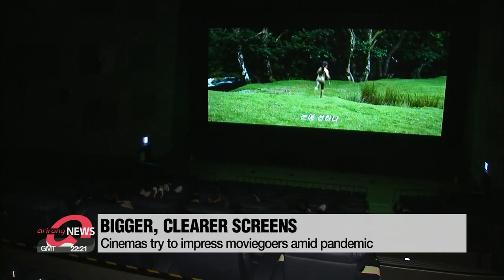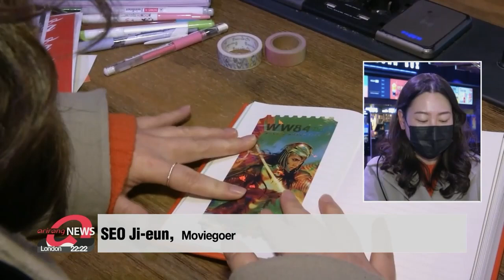Cinemas trying their best to attract moviegoers during COVID-19 pandemic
첨단 LED 스크린에 '다꾸'까지 극장들 안간힘

The number of moviegoers in South Korea has again hit its lowest point amid strengthened social distancing measures.
Cinemas across the country are trying their best to bring more people in by holding special events and by showing box office favorites..
Kim Cheong-ah has more.
This is one of the world's two largest LED screens there's one in China and now there's one here in South Korea.
This particular LED screen is a whopping fourteen meters wide, four meters wider than the ones first used in 2017.
It also is about ten times clearer than a regular screen... and the extra speakers help give the audience a more immersive experience.
"We've heard that the screens are really clear...particularly when it comes to colors. Also people seem to enjoy how real it feels when watching dynamic movies."
Cinemas have also started doing what is being called an "original ticket event" for people to decorate their diaries... something of a trend among young people.
Receipts from the ticket machines can be exchanged at the kiosk for a more traditional-looking movie ticket... where diaries are also sold.
"It's easy to forget after watching a movie but now I can remember what I've watched and replay the memories when I look at it again. I like the feeling of making a record."
Also, with the production of new movies postponed due to the pandemic, old movies have been appearing in cinemas.
Ticket sales have been performing well for modern classics like 'La La Land', '1917', and 'Begin Again.'
But, movie fans will be hoping that there comes a day when they can go and watch the latest releases... and without having to worry about COVID-19. But for now,  cinemas are doing their best to fill the void.
Kim Cheong-ah, Arirang News.

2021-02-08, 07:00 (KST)